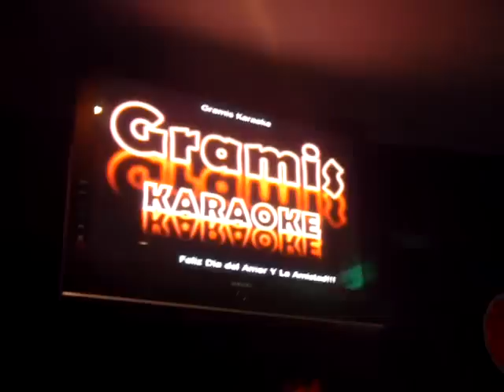Nos complace presentar lo mejor Julio Sanches en Grammy's Karaoke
ademas si cantas bien te gravamos en el VIP de 9 a 11 pm